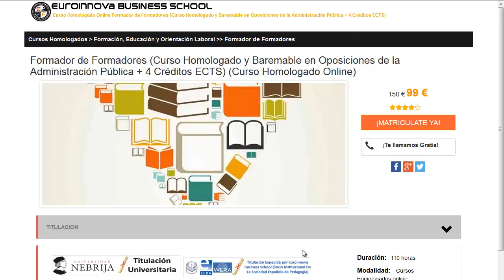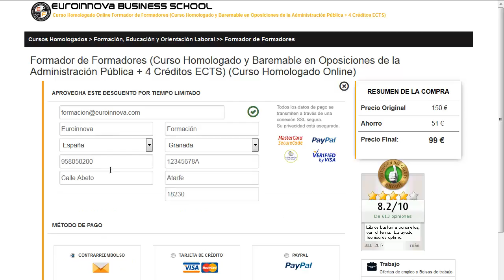tecnico en protesis dental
tecnico en protesis dental. apúntate a los mejores tecnico en protesis dental en Euroinnova Formación. Con nosotros obtendrás los mejores descuentos .Toda nuestra formación en tecnico en protesis dental los podrás realizar desde casa.

Nuestro equipo pone a tu disposición la más completa formación en tecnico en protesis dental. No dudes más y visítanos, con la ayuda de nuestro buscador tendrás acceso a todos los cursos de tecnico en protesis dental.

En este video de tecnico en protesis dental te ayudamos a matricularte así como, te contamos que debes hacer para matricularte no lo dudes más y visítanos ¡No te arrepentirás de formarte con nosotros!.